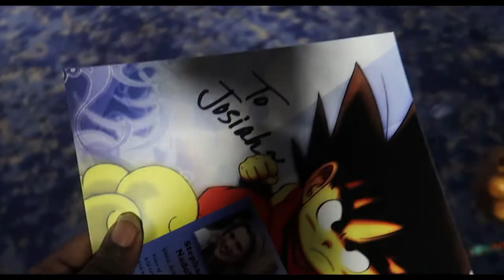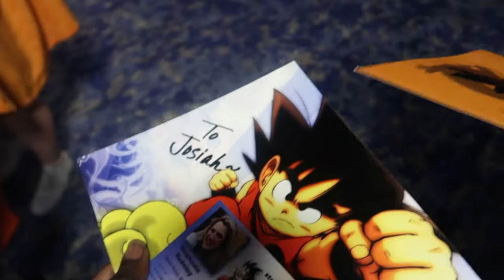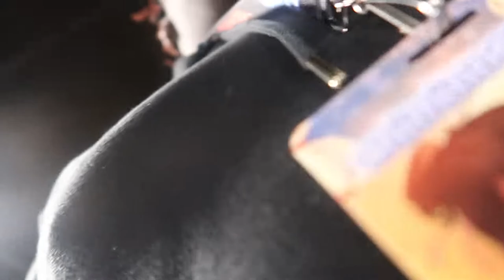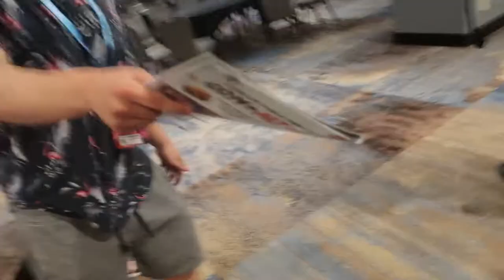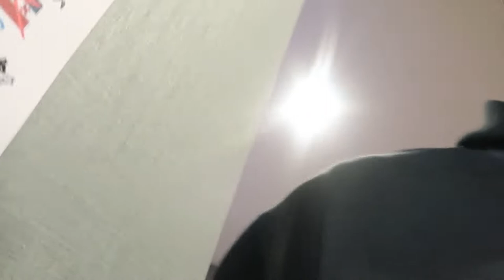My experience at animeCon